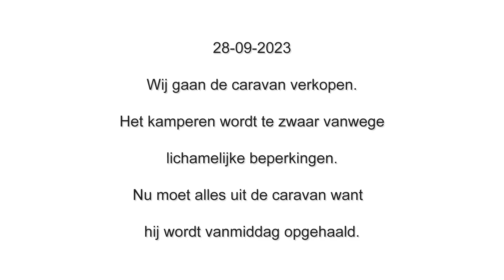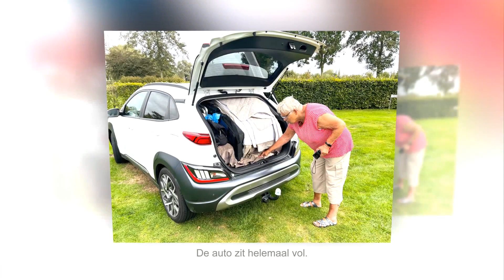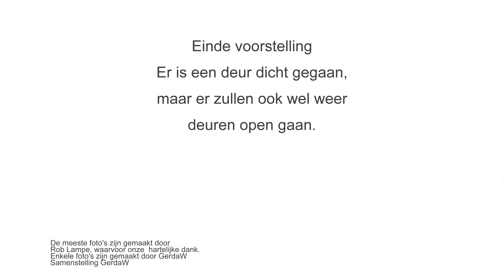20230928 Afscheid van de caravan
Wij nemen met pijn in ons hart afscheid van onze caravan.